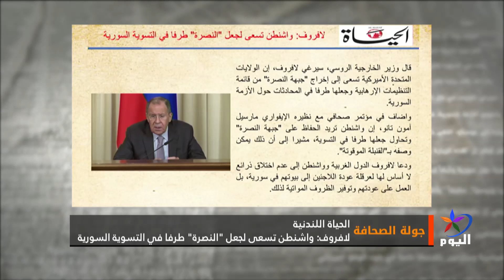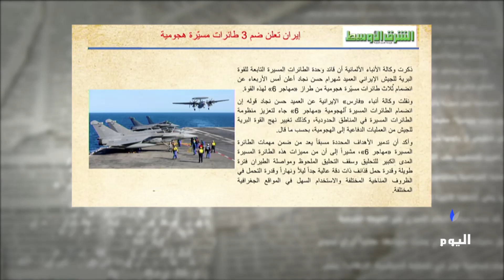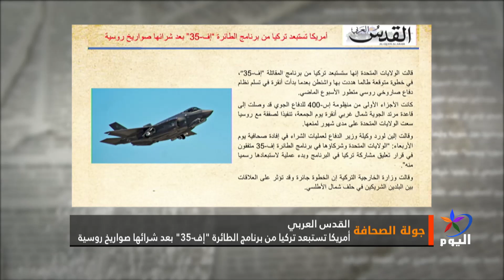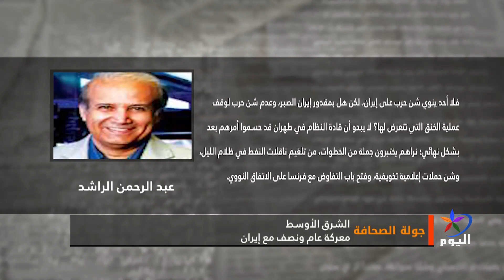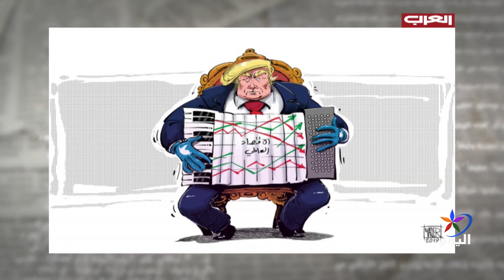جولة الصحافة18_ 7_ 2019